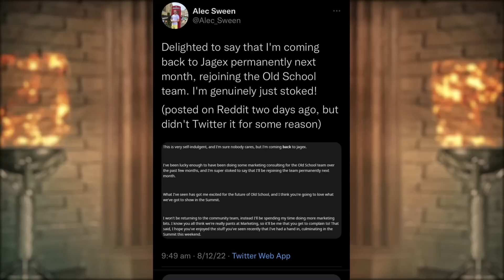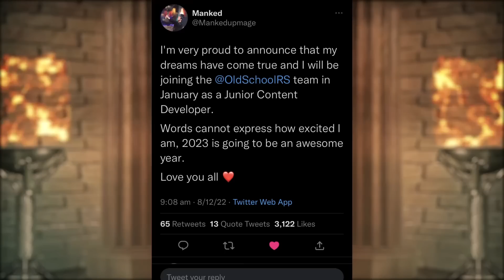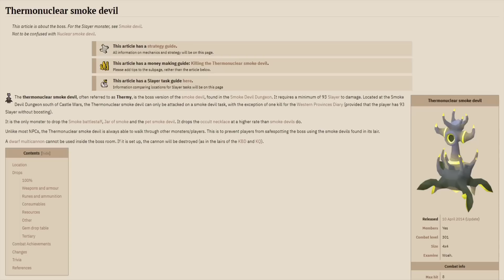He Stole Millions From This Runescape Bot